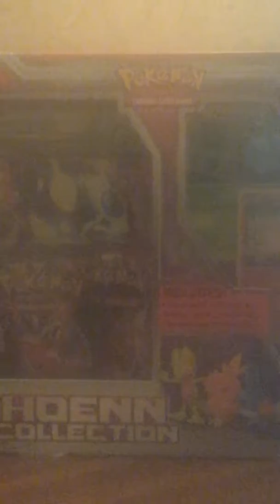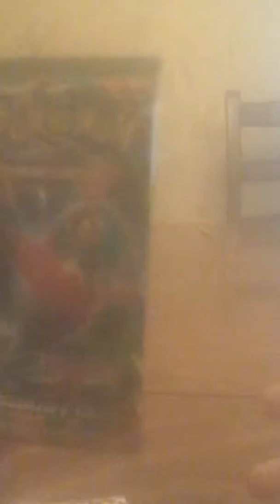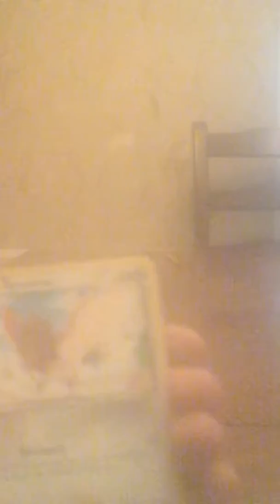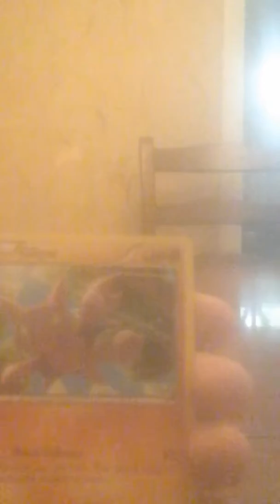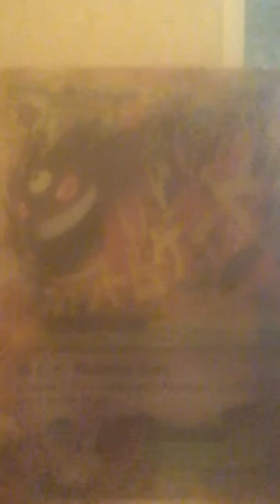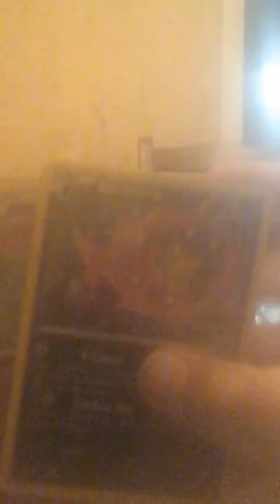Hoenn Collection Box